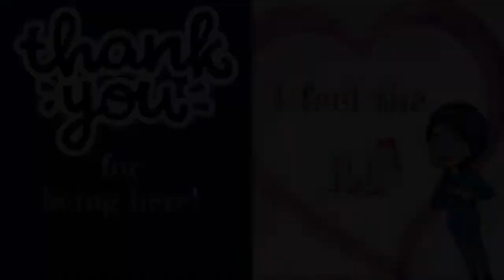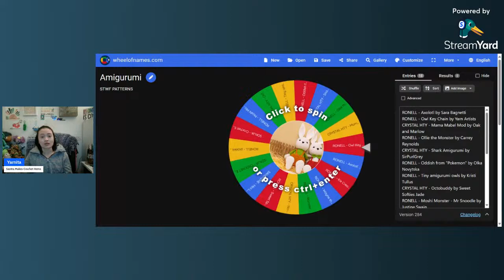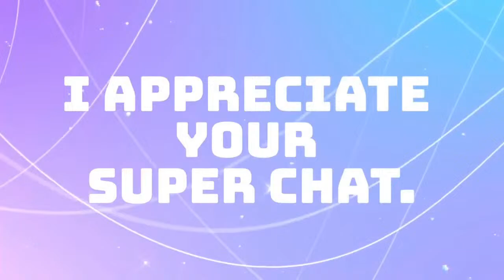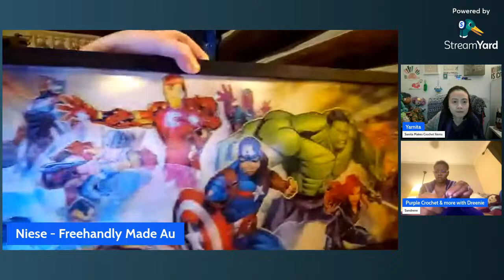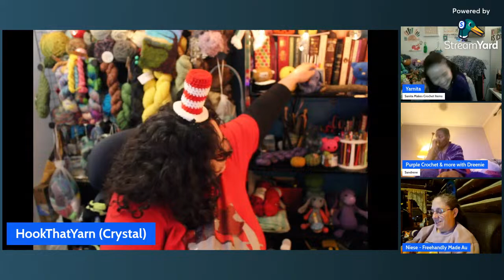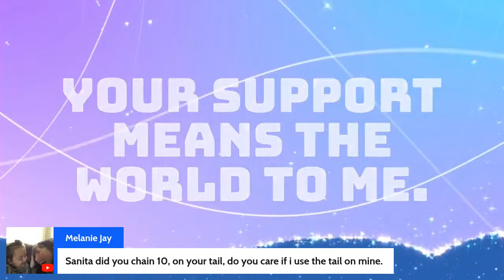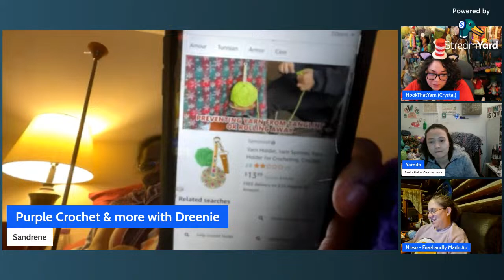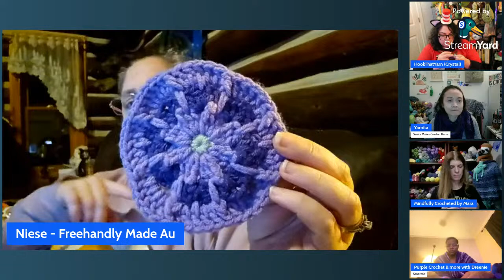Pop up STWF makeup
How are you doing with the crochet along?

Help my give my new friend a name.
Turner the Turtle 🐢

We have picked the next amigurumi.

making a herd of 🐘

Thank you for my friends that came up to hang out.